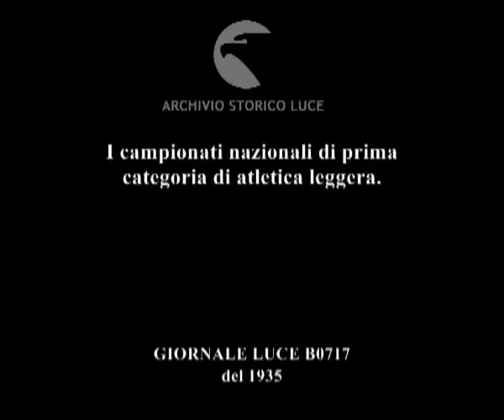I campionati nazionali di prima categoria di atletica leggera.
Descrizione sequenze:alcune fasi delle gare dei campionati nazionali di prima categoria di atletica: la marcia, le gare di corsa, le gare di salto, i lanci e le gare di velocità. ;